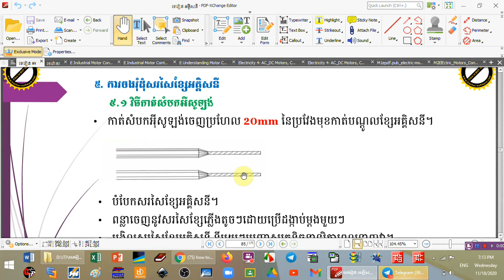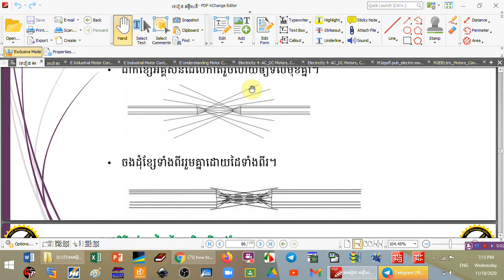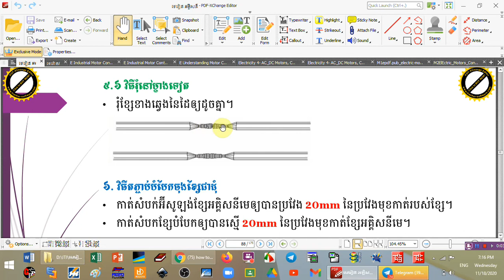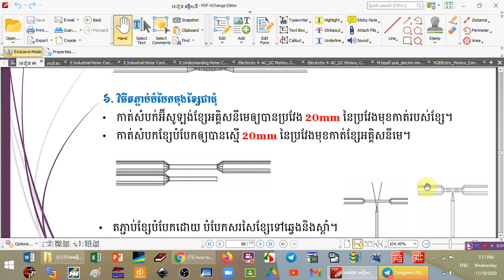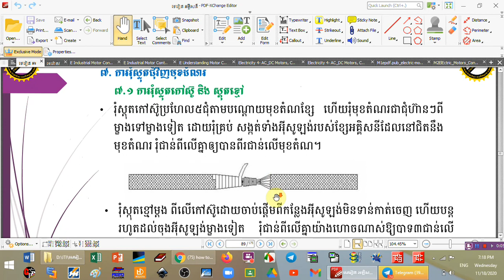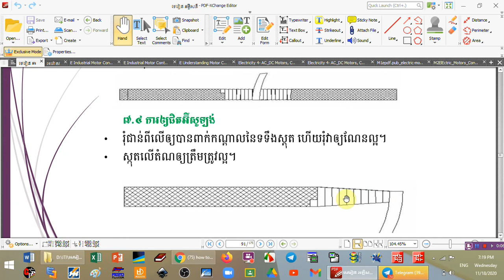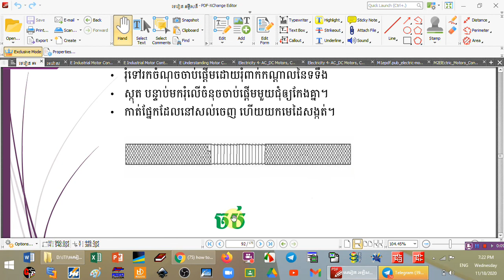how to connect wire 2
studying